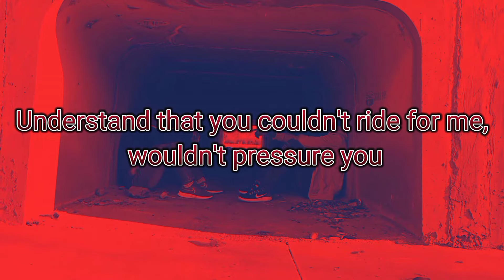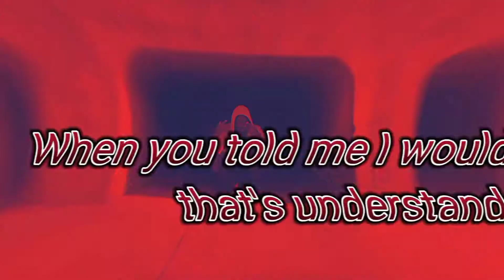M4D X - My Callin (Official Lyric Video)